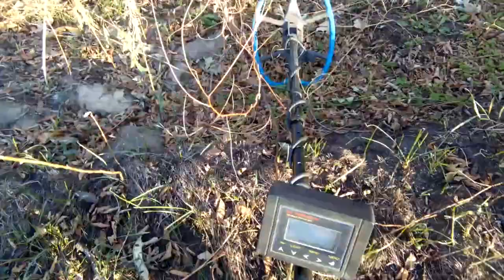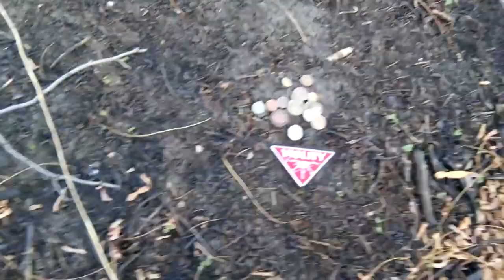ОСТОРОЖНО МИНА!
Вот решил немного развлечься и почудить! Заодно, чуток постебался над каналами про "подставной" коп!)) Ждите продолжения - будет интересно!